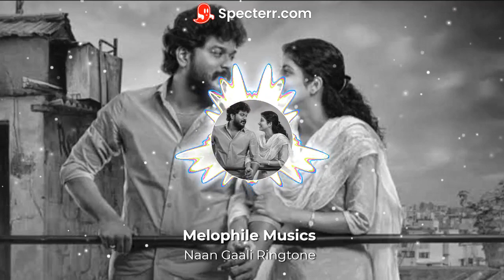Naan Gaali Whistle Bgm Ringtone Naan Gaali Ringtone Bgm Naan Gaali musical Bgm